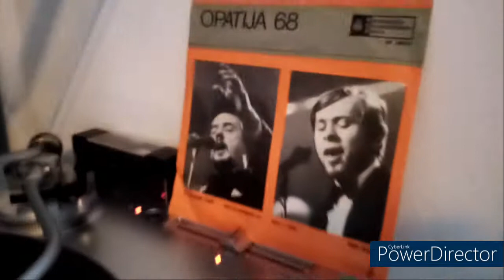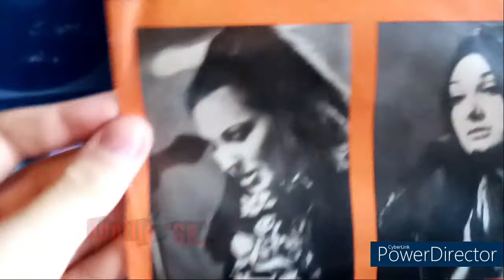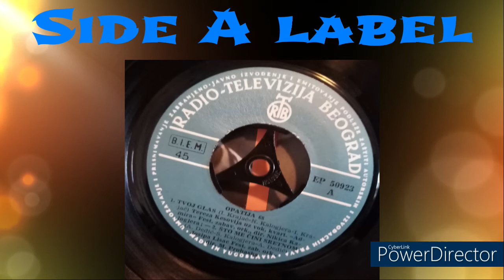Stjepan "Džimi" Stanić - Jutro će promijeniti sve /1968/ vinyl - single (OPATIJA 68) mono/RIP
Artist : Stjepan Stanić
Song name : Jutro će promijeniti sve
Lyrics by : Ozren Depolo
Arranged by : Ivica Krajač
Format : EP-50923 single vinyl record
Side B
Track 1
Festival : Opatija 68
Year : 1968.
Mono
Conductor : Nikica Kalogjera
Festival orchestra and choir
Label : "Produkcija gramofonskih ploča Radio-televizija Beograd"
Country : Yugoslavia

Turntable : Audio Technica LP120XUSB
Cartridge and neadle : Audio Technica VM95E
Tracking force : 2,1g
Anti-skate : 1,5
mat : Audio Technica anti-static mat

By Dino-oldtimer :-)

Note : The record was cleaned befour ripping

PIŠITE MI PJESME KOJE ŽELITE DA SNIMIM. AKO IMAM PLOČU RADO ĆU I ZW NJU NAPRAVITI VIDEO.

(Writte me songs what you want me to make a video. If I have the record i will make a video)